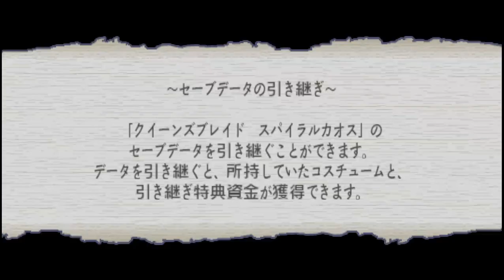クイーンズゲイト スパイラルカオス 2022 09 12 17 41 53 Strip xxx busty breasty Booty Sexual Seduce Legs Feet bum boob